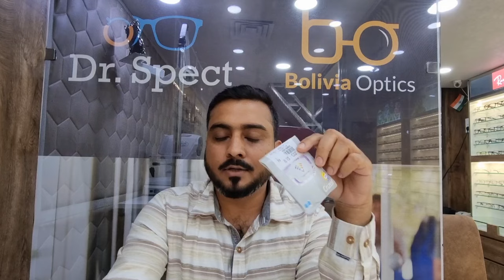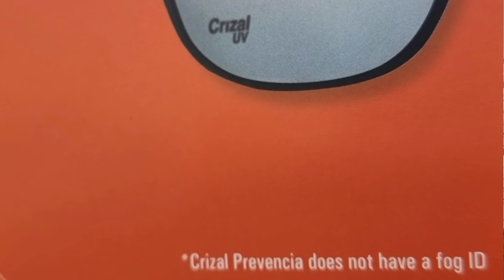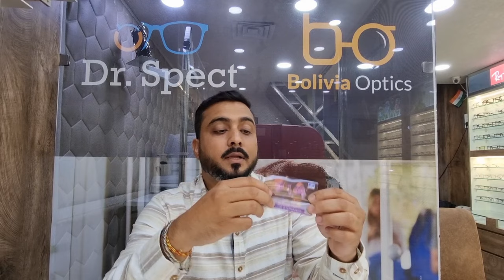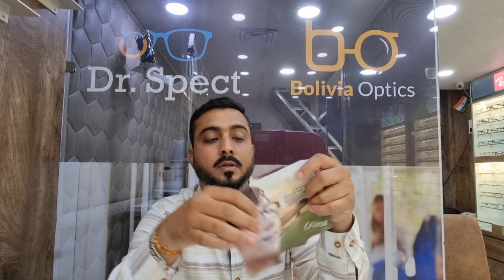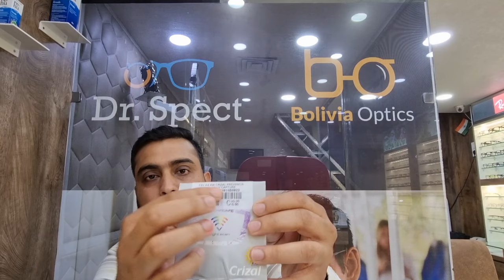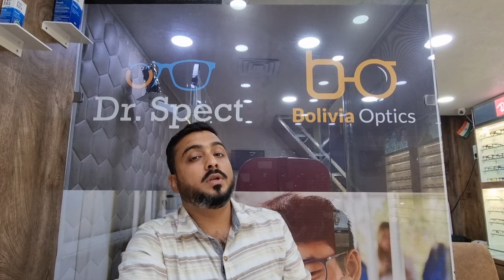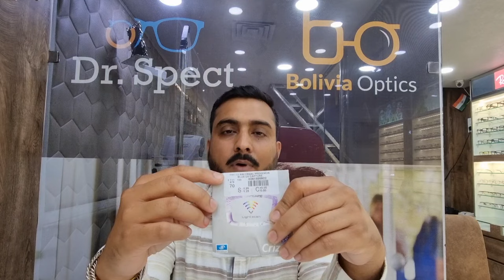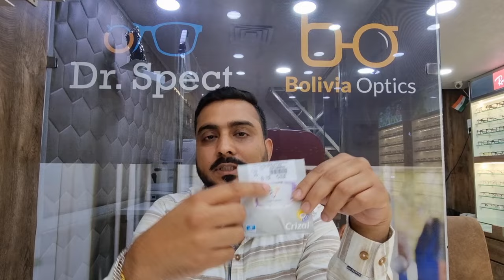Original VS Duplicate Crizal Prevencia । Cheating With Prevencia | Identify original Crizal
crizal prevencia
how we get cheated with this lens
duplicate of crizal prevencia
original versus duplicate crizal prevencia
cheating with crizal
how to check authenticity of original crizal
prevencia genuinity
original v/s duplicate lens